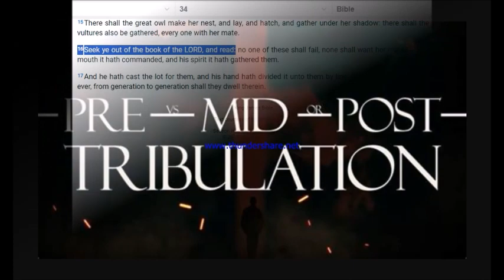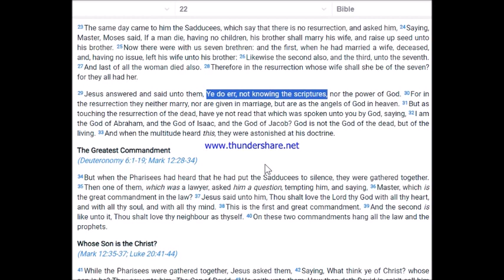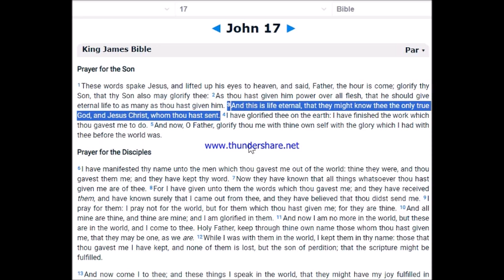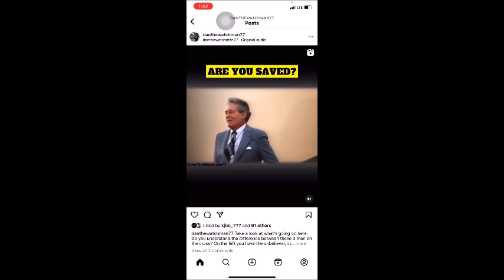If you believe the gospel then a pretrib rapture is the only timing that makes sense